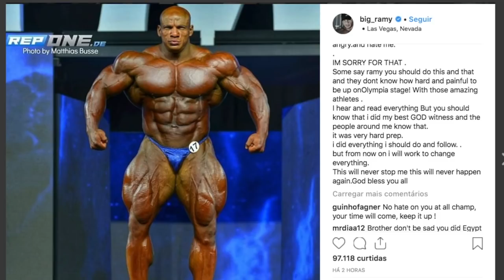BIG RAMY pede DESCULPAS pelo shape apresentado no Olympia 2018